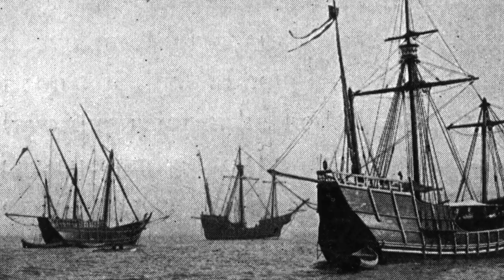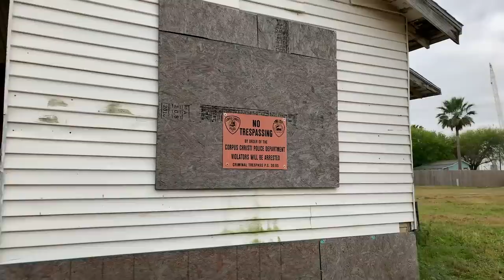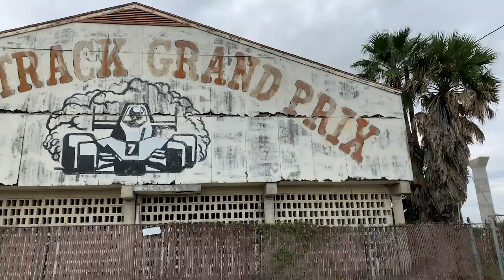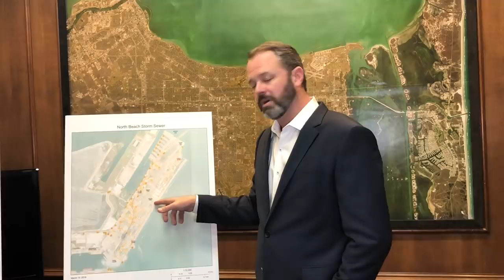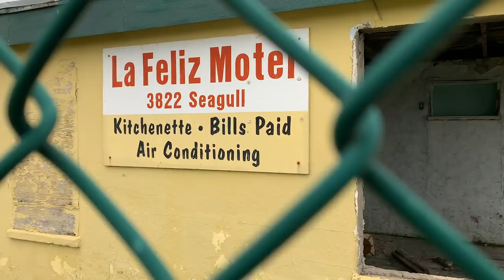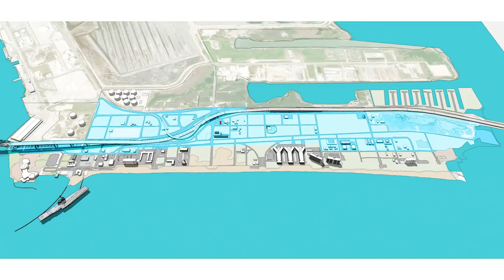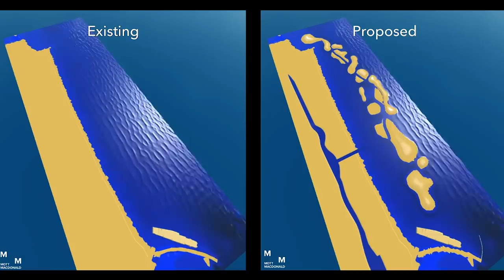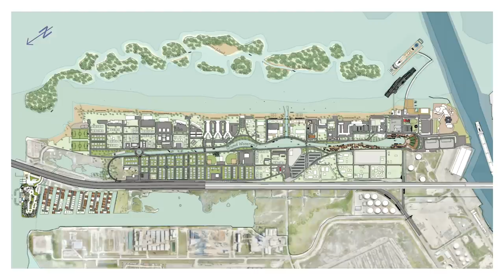North Beach redevelopment presentation (full)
Courtesy northbeach.cc